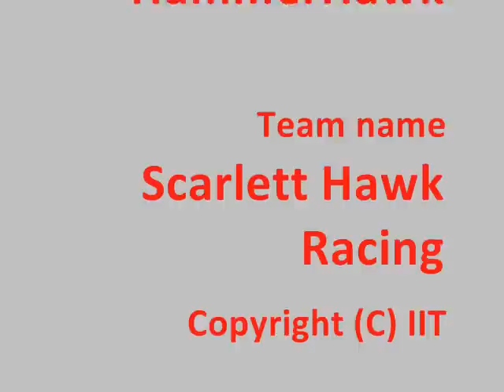Illinois Tech Formula Hybrid 2010 Pre-competition video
This is an introductory competition video for the Formula Hybrid Competition.

The FHC is sponsored and organized by Dartmouth College, Society of Automotive Engineers (SAE) and Institute of Electrical and Electronics Engineers (IEEE). The competition is based in US and is open world wide.